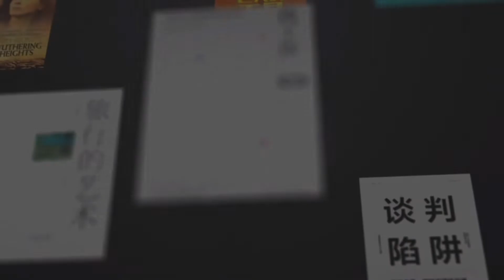《平凡的世界》豆瓣评分9.0，茅盾文学奖皇冠上的明珠，带你走进这平凡却不平庸的世界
《平凡的世界》 ，豆瓣评分9.0
作者：
路遥，1949年出生于陕北山区一个贫困的农民家庭，7岁时因为家里困难被过继给延川县农村的伯父。文革开始后受影响直到69年底才回到家里务农。这段时间里他做过许多临时性的工作，并在农村一小学中教过一年书。1973年进入延安大学中文系学习，其间开始文学创作。大学毕业后，任《陕西文艺》（今为《延河》）编辑。1992年积劳成疾，英年早逝。1980年发表《惊人动魄的一幕》，获得第一届全国优秀中篇小说奖，《人生》、《在困难的日子里》也相继获奖。1991年完成长篇小说《平凡的世界》获得第三届矛盾文学奖，他的作品《人生》被改编成电影后，引起巨大的轰动。
简介：
这是一部全景式地表现中国当代城乡社会生活的长篇小说。全书共三部。作者在近十年间广阔背景上，通过复杂的矛盾纠葛，刻划了社会各阶层众多普通人的形象。劳动与爱情，挫折与追求，痛苦与欢乐，日常生活与巨大社会冲突，纷繁地交织在一起，深刻地展示了普通人在大时代历史进程中所走过的艰难曲折的道路。